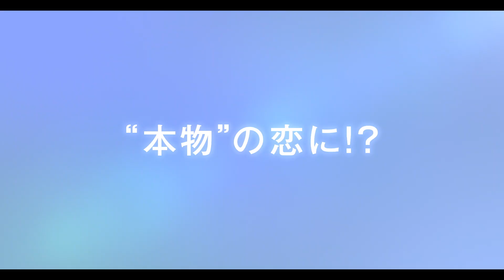映画『2gether THE MOVIE』ブライト＆ウィン、日本に向けてメッセージ！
タイのボーイズラブドラマ「2gether」と「Still 2gether」を再編集し、撮り下ろしシーンや主人公二人によるボイスオーバーを追加した劇場版。かわいい女の子が好きな男子大学生と学園一のイケメンが、恋人同士の振りをしたことをきっかけに距離を縮めていく。主演を務めるのは、ワチラウィット・チワアリーとメータウィン・オーパッイアムカジョーン。

配給：アスミック・エース